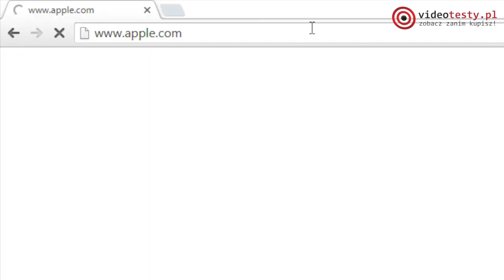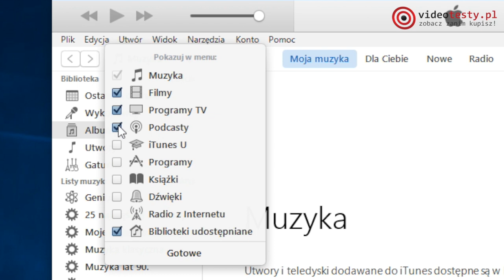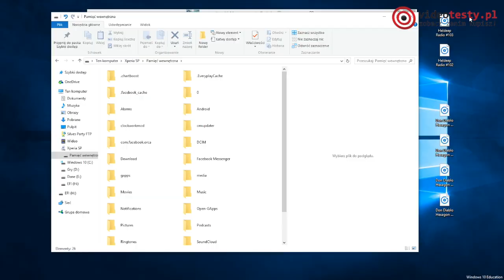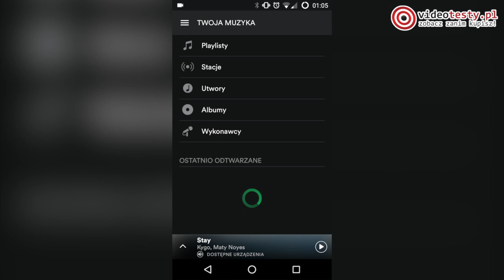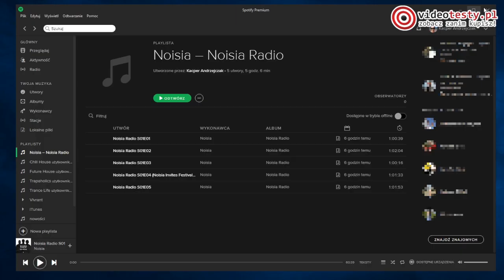Jak słuchać muzyki z iTunes ZA DARMO na Androidzie [PORADNIK]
Myśleliście, że treści z iTunesa są ekskluzywne tylko dla użytkowników Apple iPhone 6s? Nic bardziej mylnego!

iTunes na Androidzie, Podcasty z iTunes Android, Jak słuchać muzyki z iTunes na smartfonie, Poradnik, Czy iTunes działa tylko na iPhone?

Ekipa
VideoTesty.pl